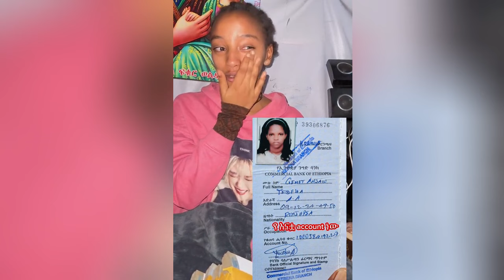በሉ ይችን ህፃን ልጅ ተስፋ እንሁናት ወጀለኞችም ለህግ መቅረብ አለባቸው ለሚመለከተው ሁሉ share አድርጋችሁ አድርሱልኝ 🙏❤️